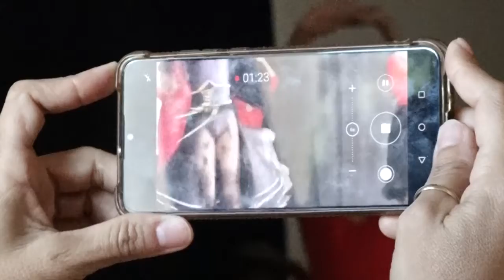Clausurado en Gibara el VI Festival Nacional de la Niñez y la Adolescencia